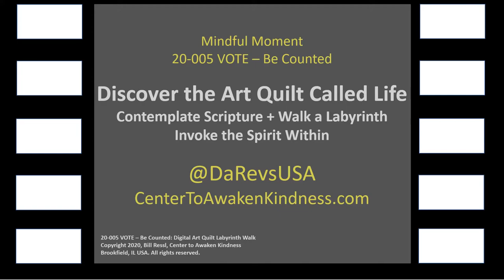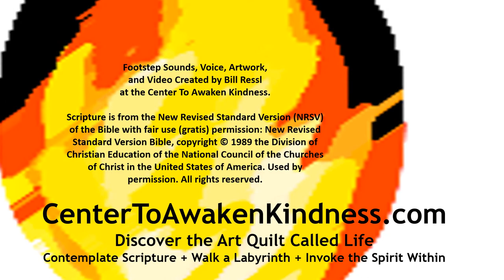Mindful Moment 20-005 - VOTE - Be Counted by Bill Ressl at the Center to Awaken Kindness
VOTE – Be Counted! Take a ‘walk’ to enhance active awareness while discovering the significance of the sacred ritual of voting. Voting as a sacred ritual invites active participation in life and the recognition that renewal and a new reality is not only possible but part of our human experience. Mindfully walk the sacred path of the VOTE – Be Counted. Be sure to VOTE and encourage others to do the same! Voting is a sacred ritual that is more than a mere behavior that a politician can purchase with ad space or rallies. It is active participant in a ritual process that brings forth a new reality by your action, your vote. For more on voting as a sacred ritual

Come and join together on the journey by “walking” the VOTE – Be Counted Labyrinth. Make voting part of the art quilt called life. Experience this digital art quilt labyrinth walk video to discover the art quilt of life. Contemplate scripture. Walk a labyrinth. Invoke the Spirit inviting action. This VOTE – Be Counted digital art quilt labyrinth walk experience was created by Bill Ressl at the Center to Awaken Kindness – for information on other items in our VOTE – Be Counted mindful practice line and on all our items that encourage discovery of the art quilt of life please visit our

Also, please be sure to vote – some resources below…

MAKE A PLAN TO VOTE

Check Your Voter Registration: Each state has different rules for voter registration. Visit the Our Faith Our Vote Action Center to make sure you’re registered

DETERMINE HOW YOU WILL VOTE

Mail-In Ballots: If you can, request a mail-in ballot. Each state has different deadlines different times for early voting, check it now

Make a safety plan with a mask, gloves, sanitizer and other protection. Check on the location of your polling place. Decide when and for whom you are going to vote for.

PROTECT YOUR RIGHT TO VOTE

Save the Election Protection Hotline in your phone or write it down so if you encounter problems with voting you are ready: 866-OUR-VOTE ( or for State by State Election Protection Contacts

GET OTHERS INVOLVED and SHARE THAT YOU VOTED … Join the United Church of Christ (UCC) in celebrating the VOTE… A Just World for All ... Our Faith our Vote Templates | FREE Digital Download:

Our faith is one of the reasons we vote. Sharing our values and priorities through voting and advocacy is part of our charge to “make disciples of all nations.”